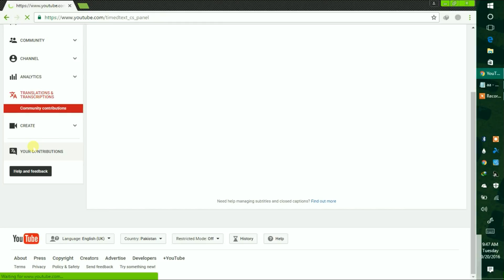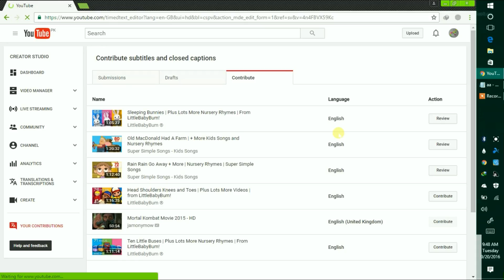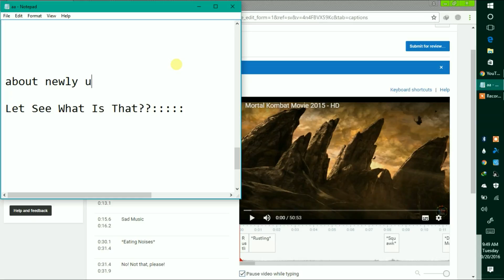How To Add Contributions,Translations & Transcription In YouTube-YouTube New Feature-9:20:16-YouTube